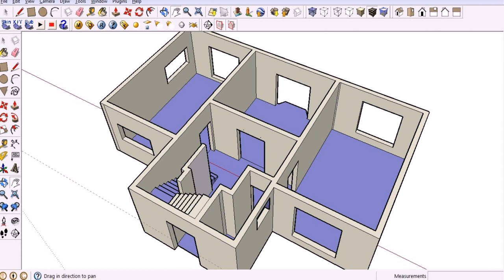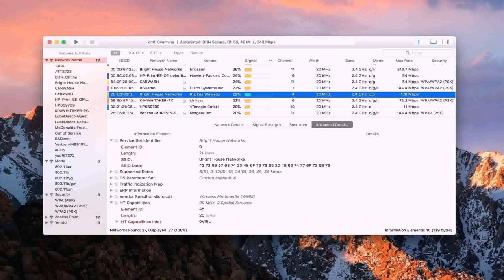Tiny House Floor Plans Free Download